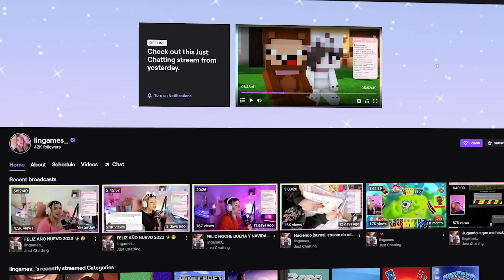LA PANDILLA se PELEA en RUBBER BANDITS 🥊💥 con SILVIOGAMER, SOYDANY y PANCRACIO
En el vídeo de hoy Silvio, Pancracio, Dany y yo nos enfrentaremos para ver ¿quién de todos pelea mejor?, ¿quién atrapa al cerdo? y ¿quién aguanta más de pie?, ¿quién que sea el más fuerte de todos? 🥊

┏ ʕ•㉨•ʔ ┓
                        Tu comentario 💬
                          Y compartir! 🔁